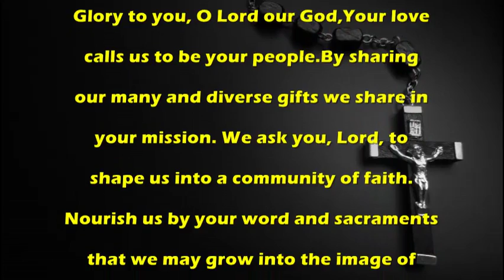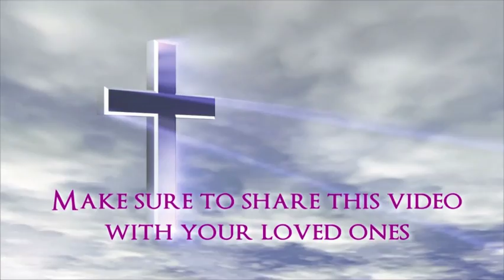Prayer for Renew - Catholic Prayer by MissalDaily.com